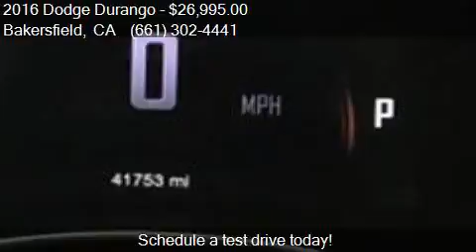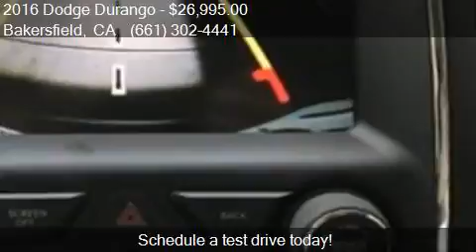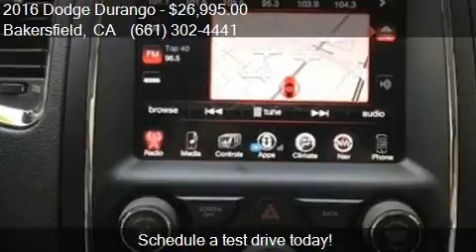2016 Dodge Durango Limited 4dr SUV for sale in Bakersfield,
This 2016 Dodge Durango Limited 4dr SUV is for sale in Bakersfield, CA 93313 at Bakersfield Hyundai.

Engine: 3.6L V6
Transmission: Automatic 8-Speed
Color: Granite Crystal Metallic Clear
Mileage: 41753
Contact Bakersfield Hyundai 5300 Wible Rd Bakersfield, CA 93313 to test drive this 2016 Dodge Durango Limited 4dr SUV today.